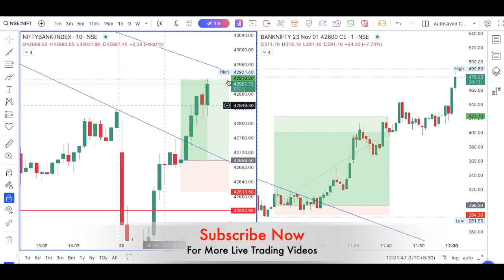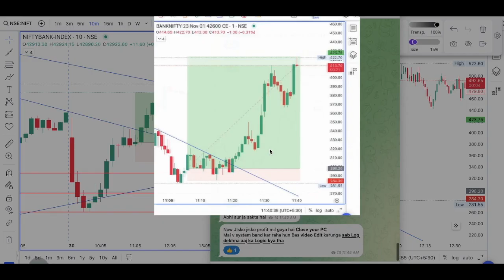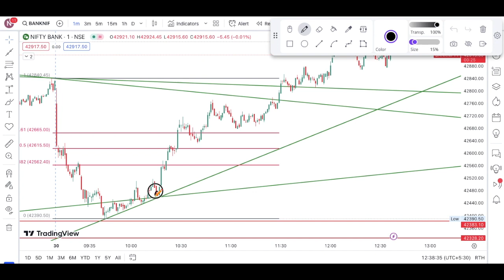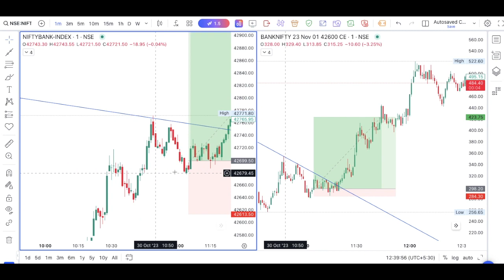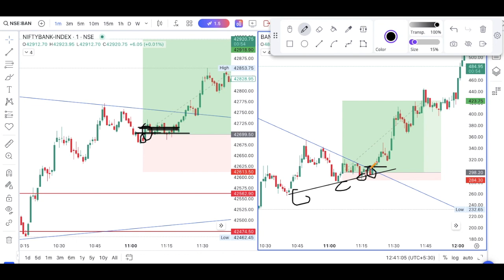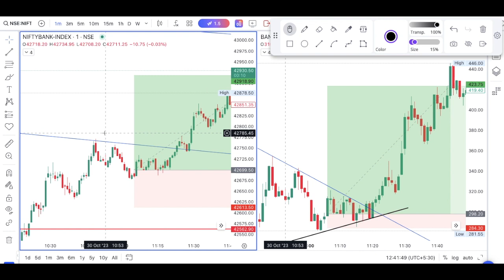आज 9000 लगाया Trading में | Option Trading Live Today | Best Intraday Strategy For Banknifty Options